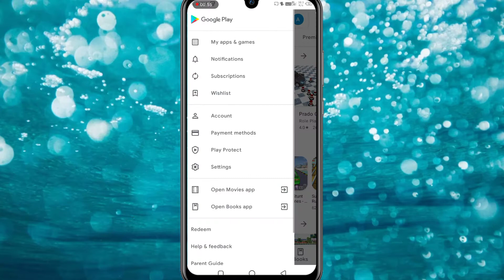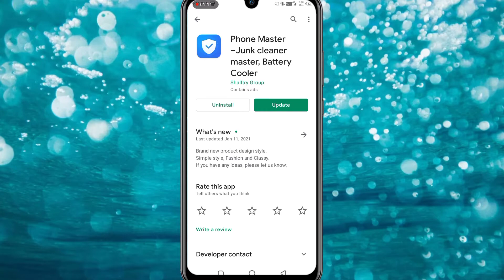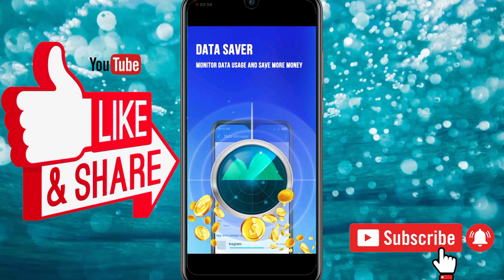Infinix Hot 8/Hot 9/ 9 Pro New Phone Master Update//infinix Hot hot 9 new cleaner update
he'll friends is video me maine aapko bataya hu ki aap ke pas infinix Hot 8 Hot 9 Hot 9 pro phone hai to aap usme new phone master update kaise kare